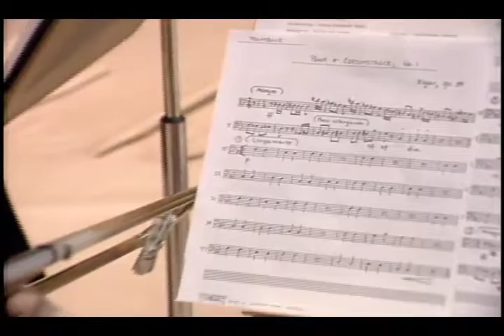Ball State University Spring Commencement, 1994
Footage of the Spring 1994 Ball State University Commencement in Worthen Arena.  Includes opening remarks by President John Worthen and conferral of honorary doctoral degrees upon James Burke, Lynn Martin, Kent "Oz" Nelson, and John R. Seffrin.  Each honorary degree recipient gives a speech after receiving their awards.  Footage also includes a music performing group and attendees.

This digital collection includes commencement films, videos, audio recordings, graduation ceremony programs, and commencement addresses (1920-Present) for Indiana State Normal School, Eastern Division (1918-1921), Ball Teachers College (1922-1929), Ball State Teachers College (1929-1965), and Ball State University (1965-current). Use the collection to discover commencement and baccalaureate speakers, graduate rosters, and degrees conferred.

To access this video in the Ball State University Digital Media Repository

To access other items in the Ball State University Commencement Records collection